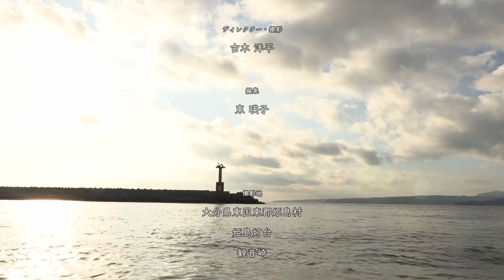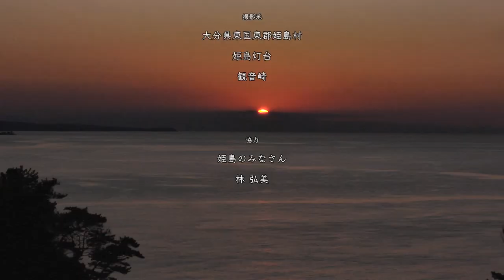松田美緒の窓辺#07『姫島の漁師』Short Documentary Film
松田美緒が様々な窓辺から世界の歌をお届けする”Through the Window”プロジェクト。

今回は、大分県東国東郡姫島村の漁師を訪ねた旅の記録。

‘’うたう旅人’’松田美緒は、これまで世界各地を訪れ、その地に伝わる歌と暮らしの風景を拾い上げ、新たな息吹を吹き込んできました。
彼女を通したその歌声には、その地に寄り添った時間と、懐かしい人々の顔がいつもあります。

今回訪れたのは、大分県国東半島の北に位置する島、姫島。
島には古くより各地区に盆踊りが存在し、伝統踊りと創作踊りが子供から大人まで今も躍り継がれています。

盆歌を探し歩いて出会ったのが、歌の上手な漁師’’おいちゃん’’こと松原利博さん。ひたむきに漁に取り組む姿と温かい人柄、そして何より歌が大好きな’’おいちゃん ‘’との時間をご覧ください。

旅の相方には、『クレオール・ニッポン』を共に制作した、パーカッショニストであり画家の渡辺亮さんが同行します。

松田美緒の創作の原点となる旅のスケッチのような記録をお楽しみください！

‘’Through the Window’’プロジェクトは、皆さまの寄付により成り立っております。
今後の活動資金のためにも、応援していただける方は以下、ドネーションページよりご支援よろしくお願いいたします。
※3000円以上ご寄付いただいた方への返礼として、本動画のダウンロードリンクを差し上げます